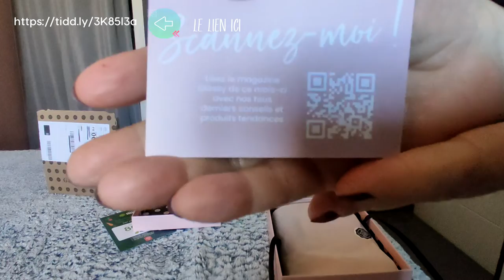•✧✧• GLOSSYBOX Spring Softness Avril 2022•✧✧•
DÉROULE POUR PLUS D'INFO ⬇️
Hello  ♥‿♥
Je te parle aujourd'hui de LA GLOSSYBOX D’AVRIL
👉 En ce moment profite de la box d’avril à -25% avec le code DOUCEUR et tu peux avoir l’édition limitée de ton choix à prix mini + la box d'avril pour seulement 32€37 Alors Fonce 🎉

• THIS WORKS FULL SIZE @thisworks Spray d’oreiller sommeil profond
• BROW ATELIER FULL SIZE @shopbrowatelier Savon coiffant pour sourcils Defybrow
• NAOBAY DELUXE SIZE @naobaycosmetics Gommage Corporel à l’Orange
• NOTE COSMETIQUE FULL SIZE @notecosmetique.france Crayon ombre à paupières
• INVISIBOBBLE FULL SIZE @invisibobble Élastiques à cheveux

`·. Mon avis ★°*ﾟ
Magnifique Box et contenu au top !
Les produits sont vraiment sympas et à petits prix !
Un gros coup de cœur pour le Crayon ombre à paupières Note et le Gommage Naobay ❤